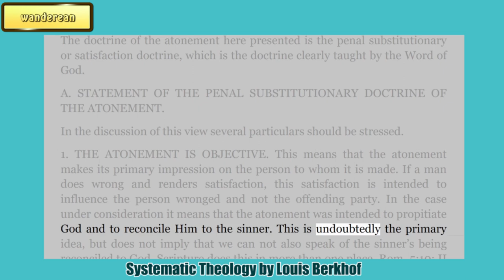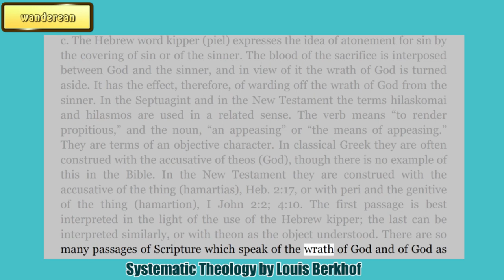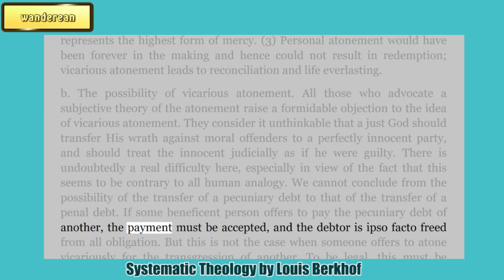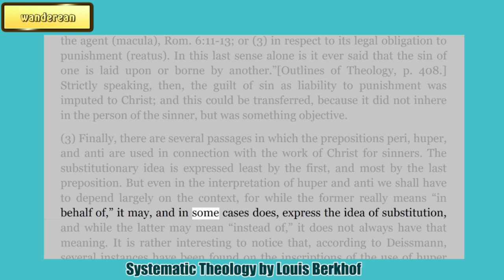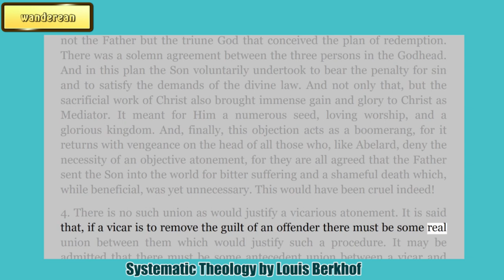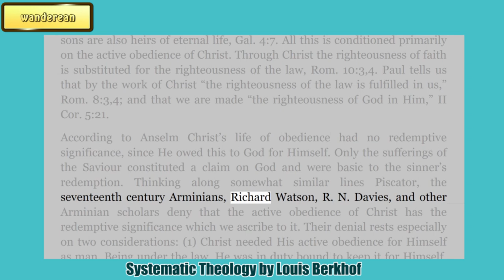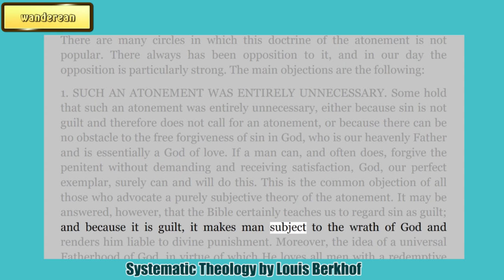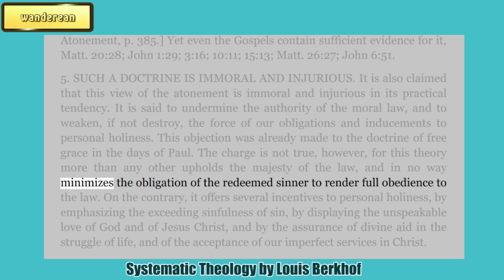The Nature of the Atonement || The Offices of Christ || LOUIS BERKHOF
Systematic Theology
by Louis Berkhof

Charles Haddon Spurgeon Volume:
38: 1892

Dr. Voddie Baucham